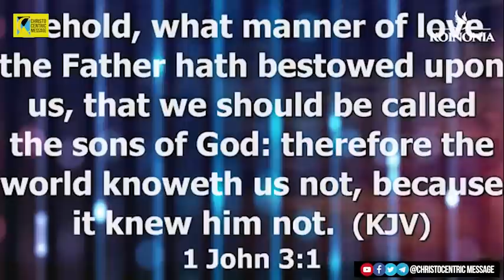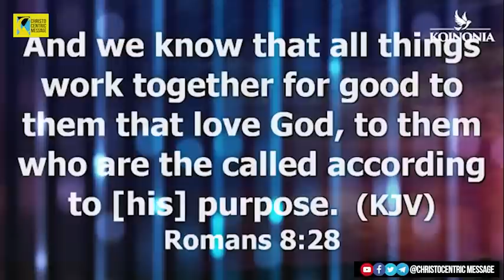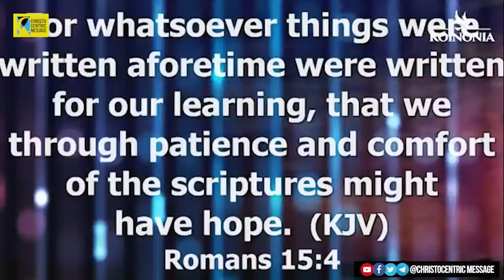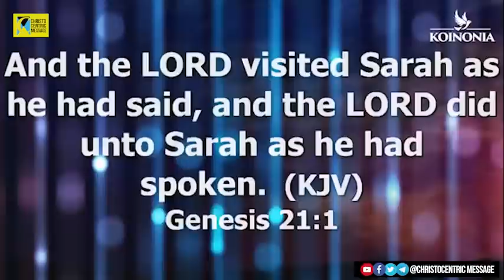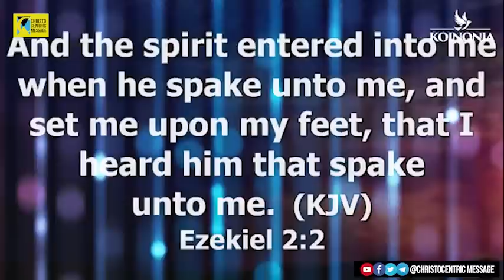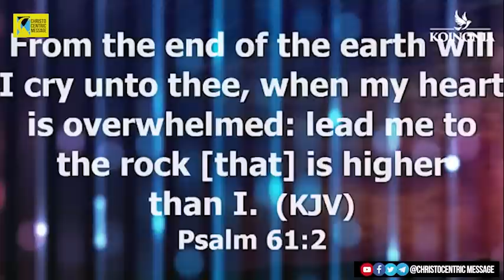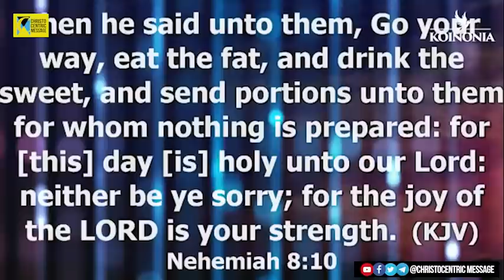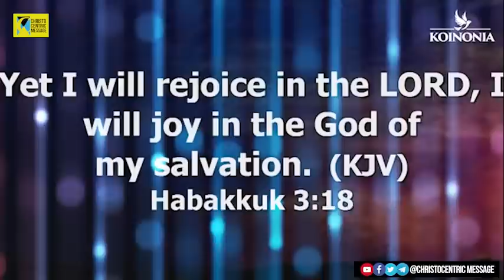WHEN YOU FACE TRIALS, DO THESE FIVE(5) THINGS - Apostle Joshua Selman 2022